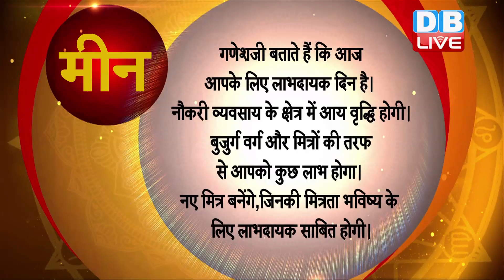8 Jan 2019 | आज का राशिफल | Today Astrology | Today Rashifal in Hindi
8 Jan 2019 | आज का राशिफल | Today Astrology | Today Rashifal in Hindi